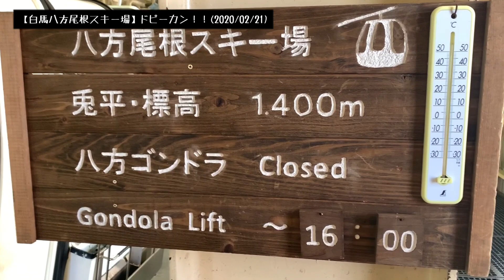【白馬八方尾根】ドピーカン！！今シーズンNo.1の晴天！！(2020/02/21 ゲレンデレポート)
今年No.1の晴天です！